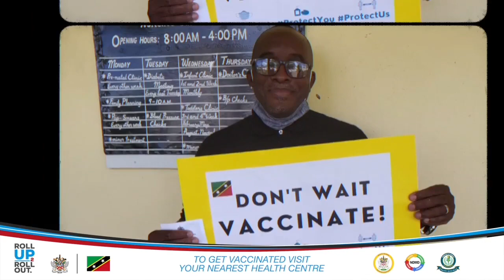NNC Local June 30, 2021.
Nevis records 16th case of COVID-19
New measures implemented at Alexandra Hospital